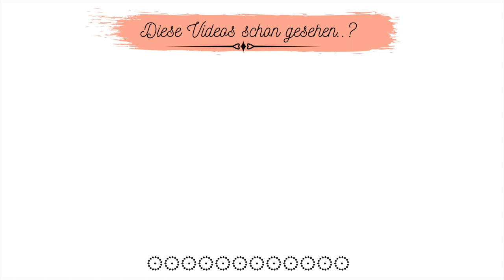in 15 Minuten waren diese KEKSE im Ofen‼️Schnelle, leckere Nusskekse💯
Heute gibt es diese schnell gemachten leckeren Nusskekse. Binnen 15 Minuten waren die Kekse im Backofen. Probiert sie unbedingt mal aus!
Hier sind die Zutaten für das Rezept:
Als Maß verwende ich ein Glas mit 250ml Fassungsvermögen

1 Glas Mehl + 2 gehäufte EL Mehl
1/2 Glas Zucker
1/2 Glas Öl
1/2 Glas gemahlene Nüsse (Walnuss, Haselnuss oder Mandeln)
1 Ei
1 Päckchen Vanillezucker
1 TL Backpulver
Puderzucker zur Deko

Filiz